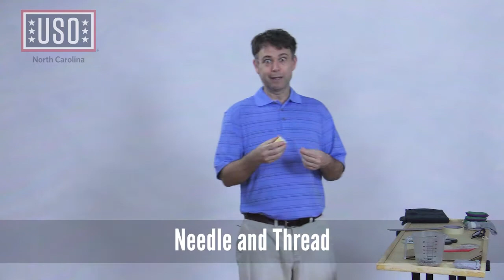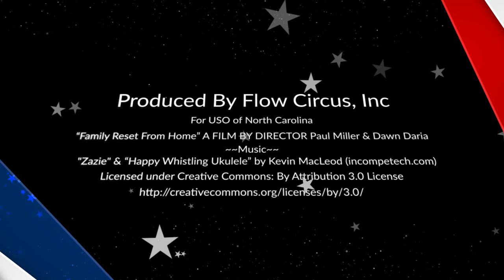USO of NC - Reset From Home - Handsack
Tossing and catching is fun. Tossing and catching on the back of your hands is even more so. Today we make 3 DIY versions of a hand sack and get our play on.

This video is part of the USO of North Carolina Reset at Home Series. More programs and activities available at USO-NC.org.